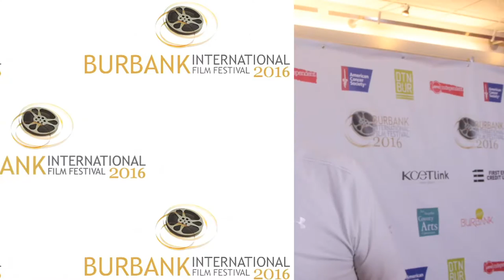Jack O'Halloran Interview at Burbank International Film Festival 2016 Opening Night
Bionic Buzz attended the opening night of the 2016 Burbank International Film Festival. There we got to interview actor Jack O'Halloran who played Non in Superman and Superman II. See what he thinks about Batman Vs Superman film and find out about his novel

Video Shot, Edited & Produced by
Steve Sievers